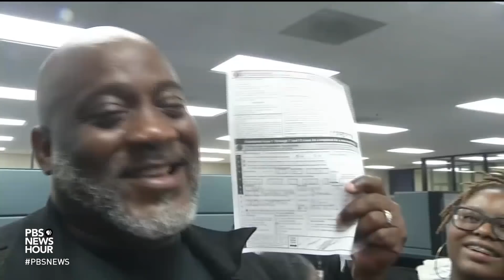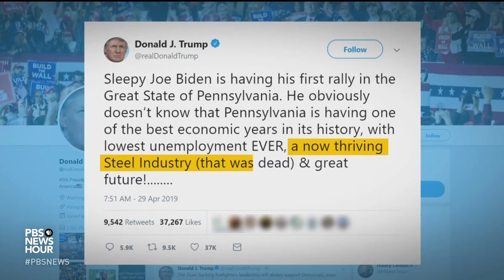Across the country, 2020 Democrats appeal to working-class voters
On the 2020 presidential campaign trail, former Vice President Joe Biden gave his first speech as an official candidate, attempting to appeal to frustrated swing voters and contrast himself with President Trump. Meanwhile, an assortment of other candidates appeared at a union conference in Las Vegas, many of them touting new policy proposals. Lisa Desjardins reports.